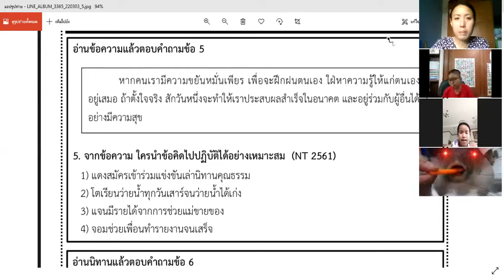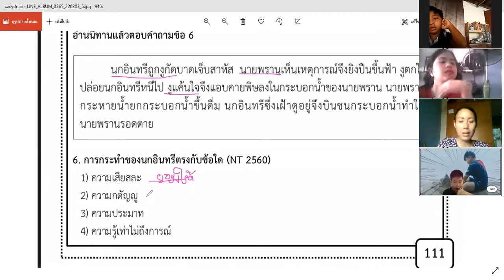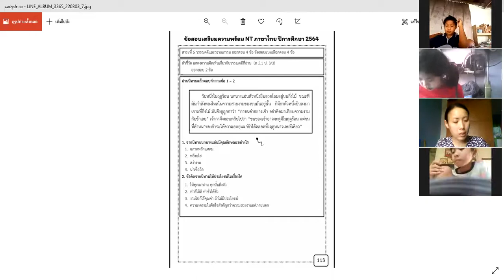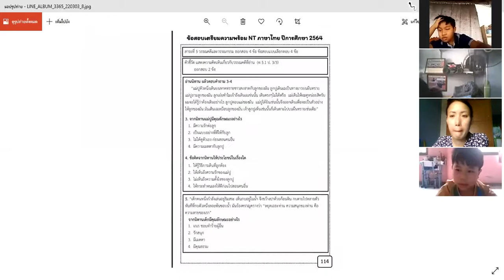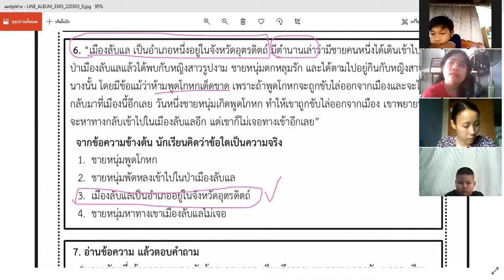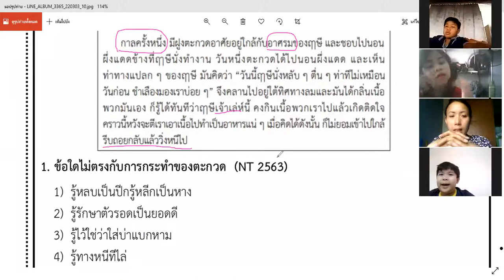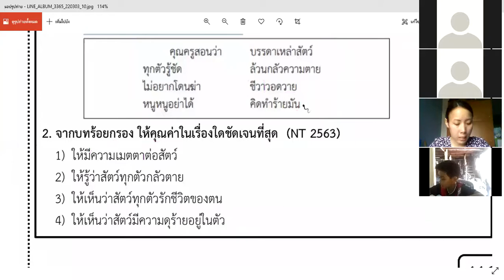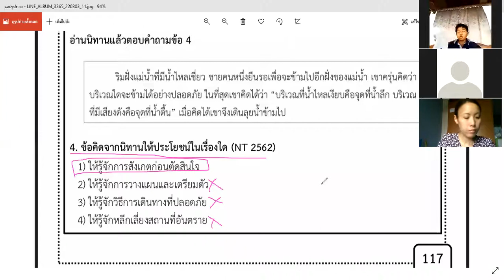ชั่วโมงที่ 4 วันที่ 7 มี.ค. 65